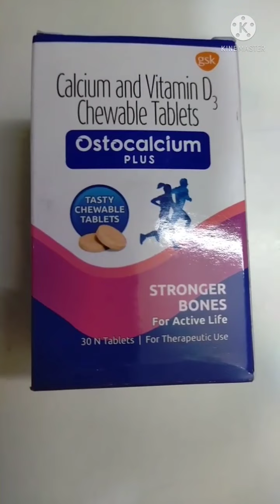uses about Ostocalcium plus tablet. {calcium and vitamin D3 chewable tablet }.